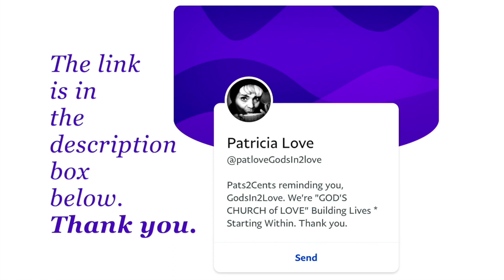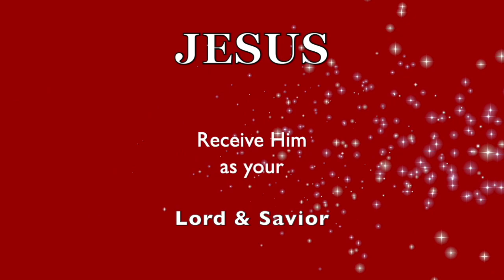HEALING is YOURS! So PURSUE it Like a PIT BULL!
❤️ Please prayerfully consider DONATING to this ministry channel thru this ❤️ Thank you for your support.